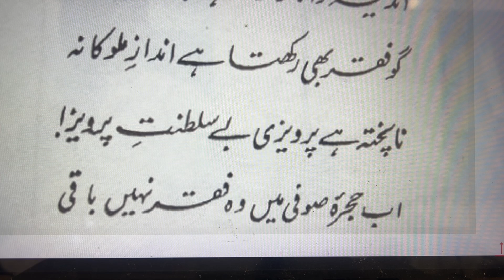Ye Kon Ghazal Khawan Hai, Pur Soz-o-Nishat Angaiz|یہ کون غزل خواں ہے، پر سوز و نشاط انگیز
یہ کون غزل خواں ہے، پر سوز و نشاط انگیز
اندیشہَ دانا کو کرتا ہے جنوں آمیز
معانی: غزل خواں : غزل پڑھ رہا ہے ۔ پُر سوز و نشاط انگیز: جس میں سوز اور خوشی بھری ہوتی ہے ۔ اندیشہَ دانا: دانا کی عقل ۔ جنوں آمیز: مسرت انگیز ۔
مطلب: اس غزل کے مطلع میں اقبال سوالیہ انداز میں خود اپنے بارے میں یوں گویا ہیں کہ یہ کون سخن ور ہے جس کے کلام میں سوز و گداز بھی ہے اور کیف و سرور بھی ۔ اور جن لوگوں کو اپنی دانشوری پر ناز ہے ان کی عقل پر بھی ۔ اس کلام سے ایک طرح کے جنون کی کیفیت طاری ہو جاتی ہے ۔ مراد یہ ہے کہ اس کلام میں دانشوروں کے لیے عمل کی ترغیب فراہم کی گئی ہے ۔ اس شعر میں اقبال اپنی سیرت و کردار کے حوالے سے خود ہی موجود نظر آتے ہیں ۔

گو فقر بھی رکھتا ہے اندازِ ملوکانہ
ناپختہ ہے پرویزی، بے سلطنتِ پرویز
معانی: فقر: درویشی، فقیری ۔ ملوکانہ: شاہانہ ۔ سلطنت پرویز: ایران کے آخری بادشاہ کی سلطنت ۔
مطلب: یہ درست ہے کہ فقیری اور بادشاہی دونوں میں کچھ باتیں قدر مشترک کی حیثیت رکھتی ہیں ۔ فقیر بھی بادشاہ کی طرح بے نیاز ہوتا ہے تاہم دونوں کے مابین بنیادی فرق یہ ہے کہ فقیر اپنی شان و شوکت کو نمایاں کرنے کے لیے کسی حکومت یا سلطنت کا محتاج نہیں ہوتا جب کہ بادشاہی سلطنت و مملکت کے بغیر ناتمام اور بے معنی شے ہے ۔ بالفاظ دگر فقیر تو اپنی روحانی قوت سے کام لیتا ہے جب کہ بادشاہ کے پاس ہر طرح کے لاوَ و لشکر کے علاوہ ہر نوع کے ہتھیاروں کی بہتات ہوتی ہے ۔